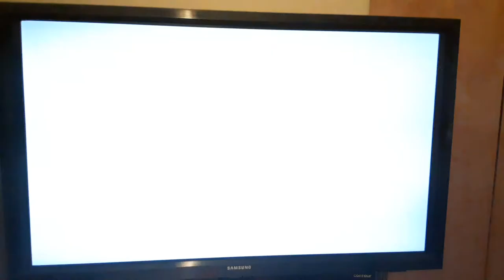NCAA Football 2004 Missouri Tigers Cameo